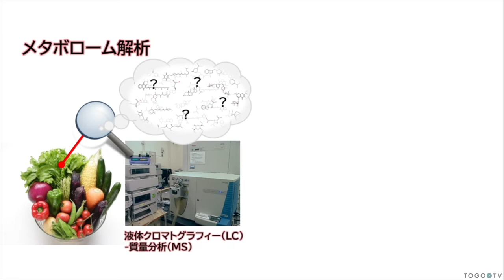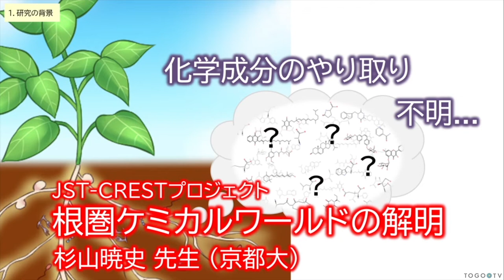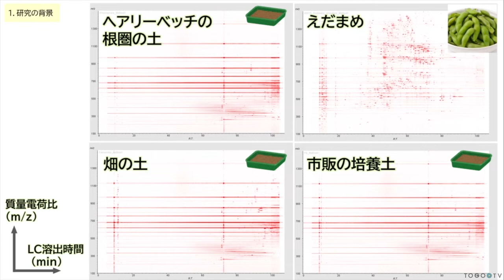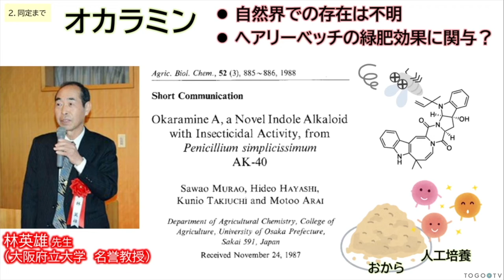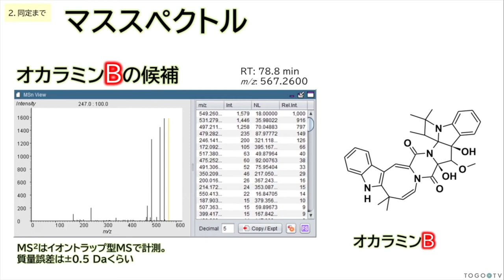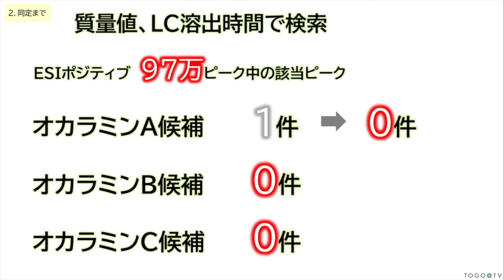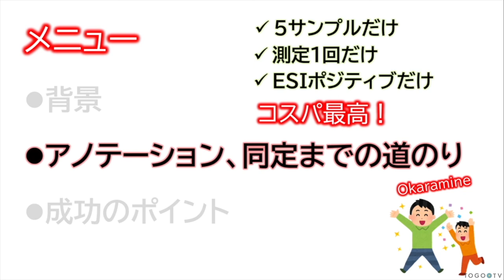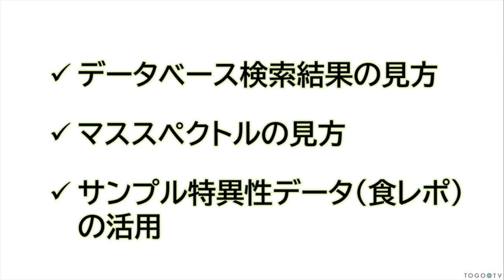ノンターゲットメタボローム解析でオカラミンを同定した方法 @ 第3回メタボロミクスソフトウェア講習会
本日の統合TVは、第3回メタボロミクスソフトウェア講習会から、 国立遺伝学研究所 DDBJ センター 櫻井 望 氏 による「ノンターゲットメタボローム解析でオカラミンを同定した方法」をお送りします。講演のサブタイトルは、「未知有用成分を探索したLC-MSデータの解読例」、キーワードは｢液体クロマトグラフィー-質量分析（LC-MS）･メタボロミクス･アノテーション･根圏土壌｣です。